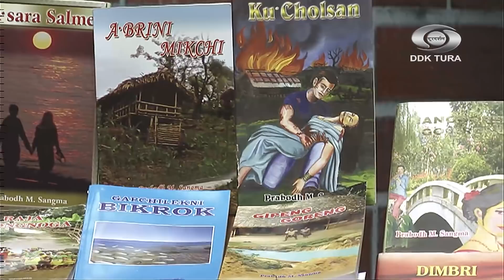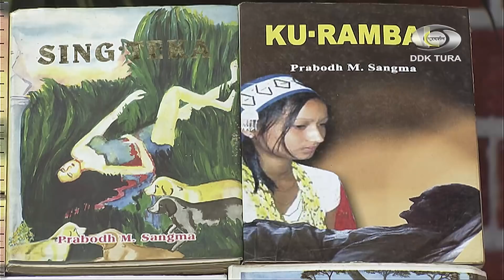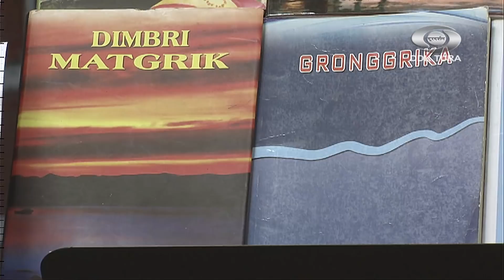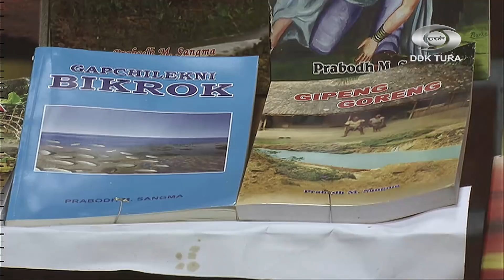A'CHIK KU'SIKCHI LEKKA SEGIPA PA PRABODH M. SANGMA BAKSA AGANGRIKANI